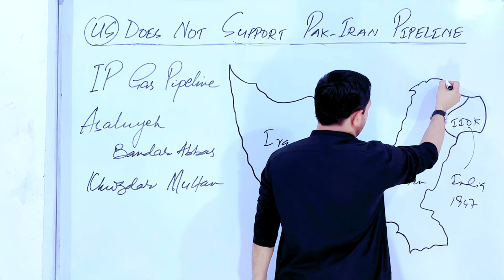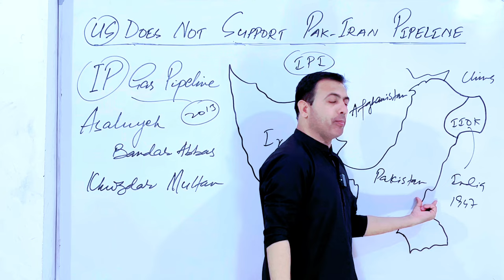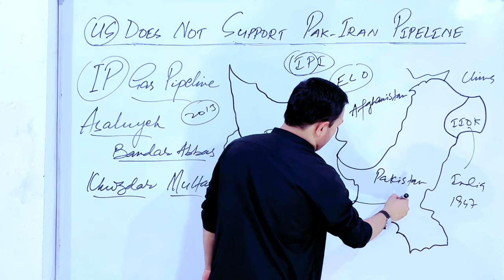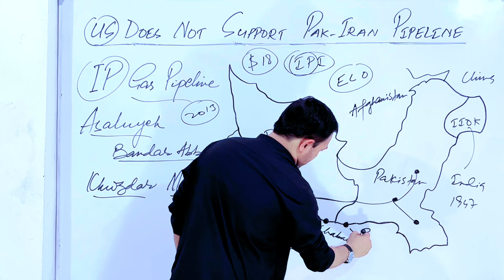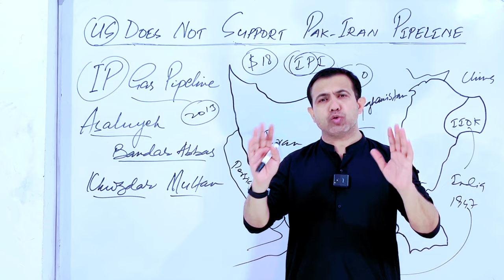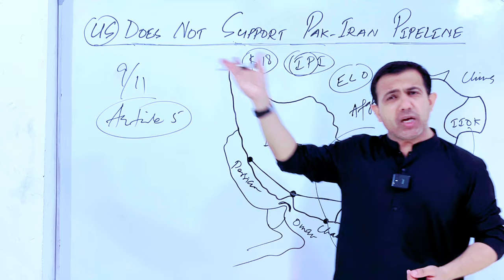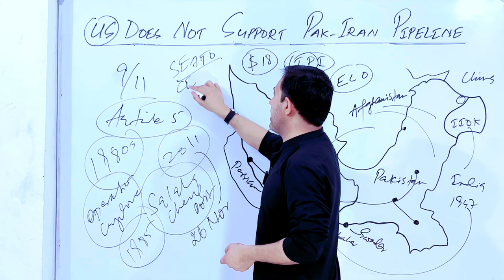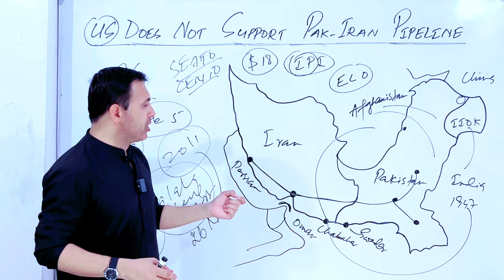Pakistan-Ira Gas Pipeline Project And United States Opposition | Muhammad Akram Khoso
Pakistan-Iran Gas Pipeline Project and United States Opposition.
IP Gas Pipeline is between Iran And Pakistan started in 2013. Iran will supply gas to Pakistan. The United States doesn’t want Pakistan to continue the project.